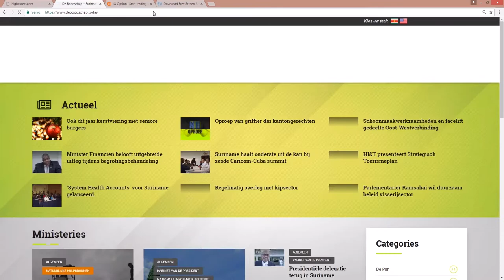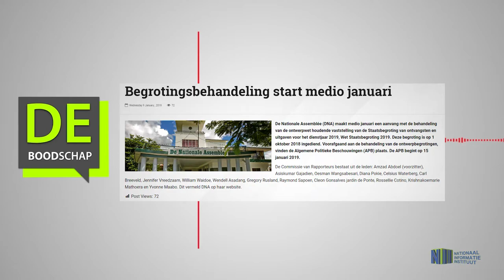Begrotingsbehandeling start medio januari